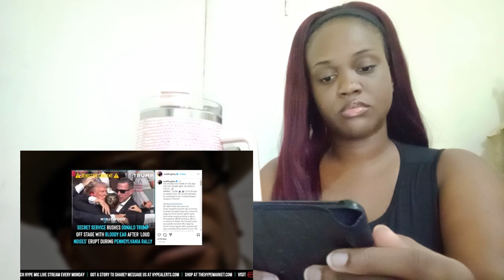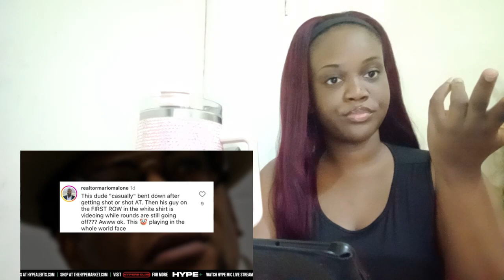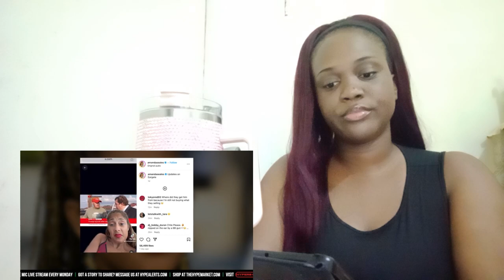Trump Assassination Attempt: Real or Staged? My Reaction!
In this video, I react to the shocking news of an alleged assassination attempt on former President Donald Trump. Was it real, or was it staged? Join me as I discuss the details and share my thoughts on this controversial topic.

Topics Covered:
Details of the alleged assassination attempt
Public and media reactions
My personal thoughts on whether it was real or staged